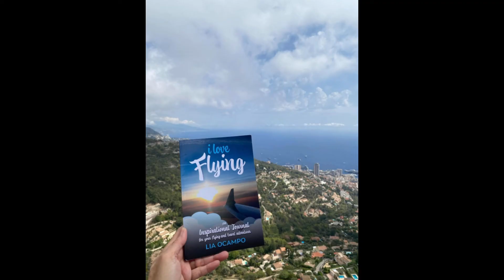DESTINATION: LA TURBIE, FRENCH RIVIERA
La Turbie is a charming and historic village in the Maritime Alps, nestled on a hilltop overlooking the Mediterranean coast.

Roman ruins are at the top of the town of La Turbie, and below is the panoramic view of Monaco.